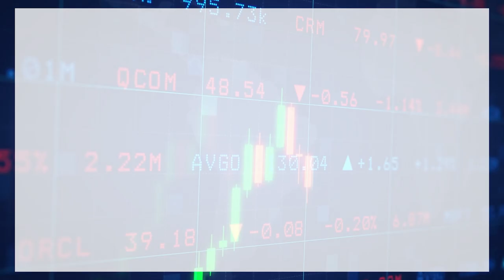【石Sir午市閒談】今日推介建滔集團、新特能源 並分析受壓股同程旅行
恒生指數中午收報19843點，跌179點。期指應如何部署？《香港經濟日報》專欄作者石鏡泉（石Sir）推介建滔集團（00148）、新特能源（01799），並分析受壓股同程旅行（00780），詳情待石Sir為你分析。